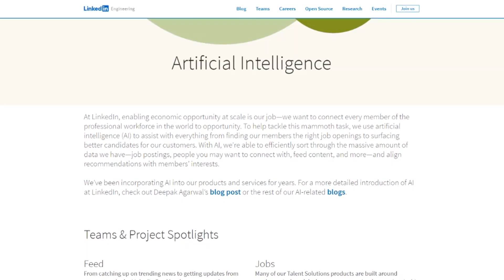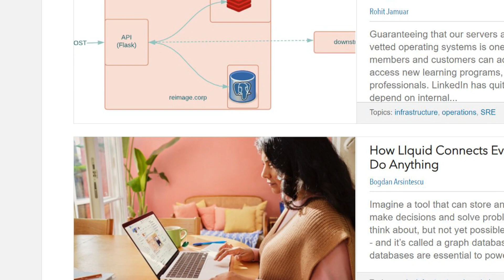LinkedIn Japan's 1st Female Head on AI, Gender Equality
LinkedIn Japan's first female country head Wakana Tanaka argues skill-based labor jobs are key to gender equality. In this exclusive interview, her first since assuming the position in April, Tanaka says LinkedIn provides various online courses including those powered by artificial intelligence to help workers adapt to the changing environment.